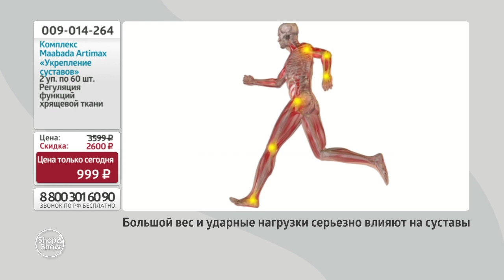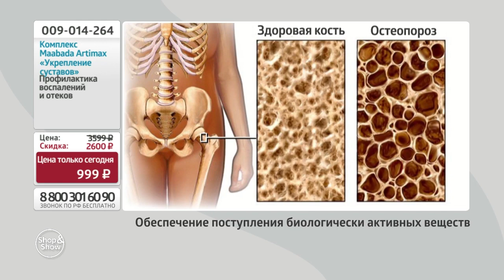Комплекс Maabada Artimax «Укрепление суставов» (2 уп. по 60 шт.). Shop & Show (красота)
[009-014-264] Комплекс Maabada Artimax «Укрепление суставов» (2 уп. по 60 шт.)

Давайте дружить ;)